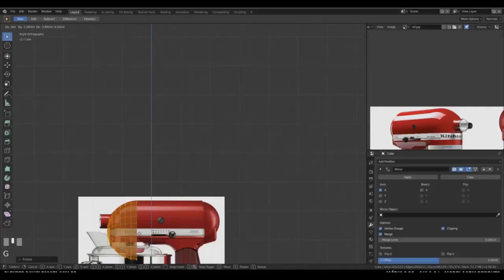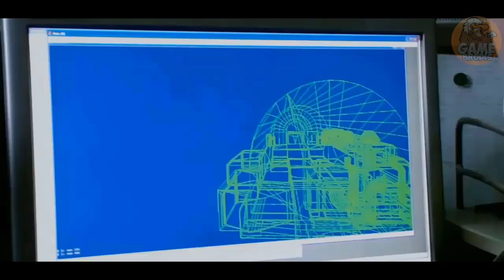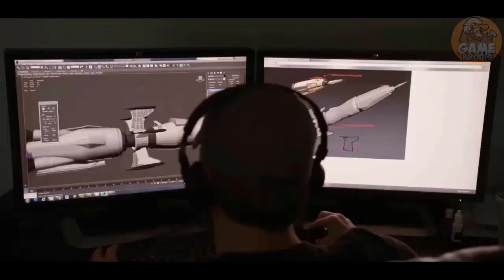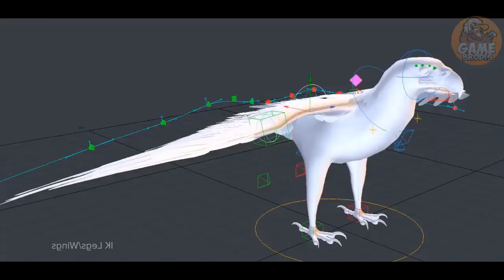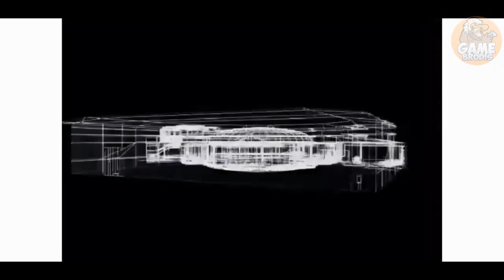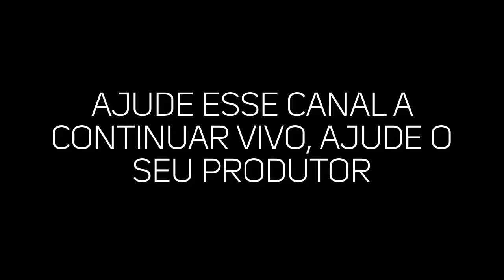Dificuldades para estudar - Serie criação de jogos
💰(DOE) Poupança Caixa: AG: 0027 Conta: 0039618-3 Nome: Vitor

O Canal Gamebrodis é um Canal informativo sobre o mundo 2D e 3D, todo o material desse vídeo é adquirido Através de Estudos, Pesquisas e Entrevistas, aqui voce encontra material sobre criação de jogos, design, games indie, softwares 2D e 3D, animação, modelagem 3d, programação e muito mais.